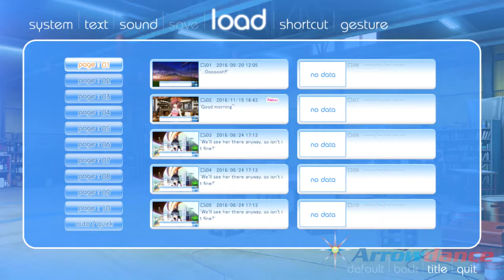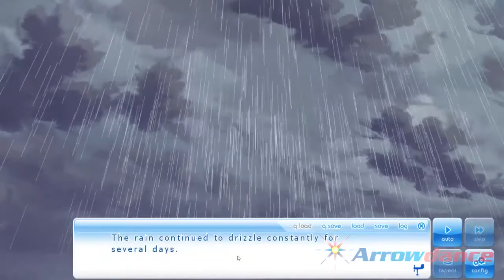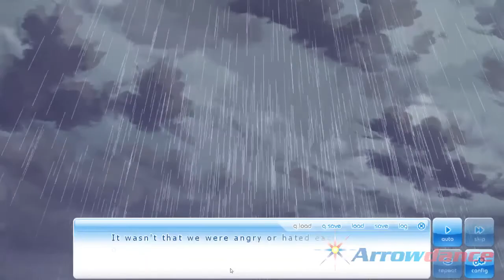If My Heart Had Wings | KONOSORA | KOTORI'S ROUTE #62 [POOR HIBARI! KOTORI WENT TOO FAR THIS TIME!]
Hello everybody! Arrowdance's here! And welcome back to If My Heart Had Wings. It's raining and Hibari, Kotori's sister, arrives at the Flying Fish Manor to ask her about going home to see their parents and go to the Obon Festival, but Kotori refuses to go there and send Hat the duck to attack her and kick her out her room! After that, Aoi and Hibari have a conversation about Kotori's accident and her past. He wants to convince her to go to see her parents, but, because of her stubborn and bad behaviour, they have an uncomfortable moment, and after that incident, they don't talk to each other. And the next day, Amane arrives at the dock to tell our dudes that she made a design of a cockpit for Kotori.

Kotori's route, Ageha's route, Asa's route, Yoru's route, Amane's route